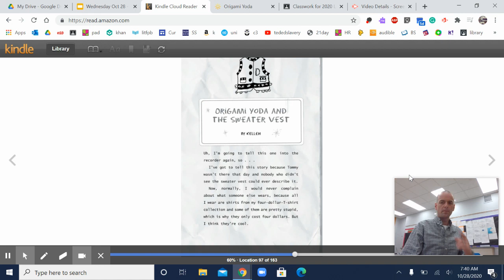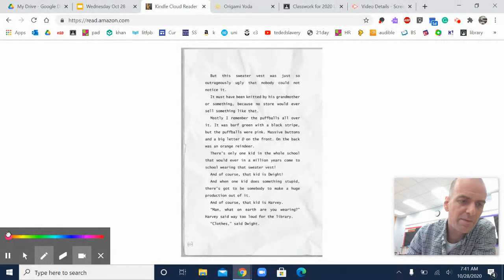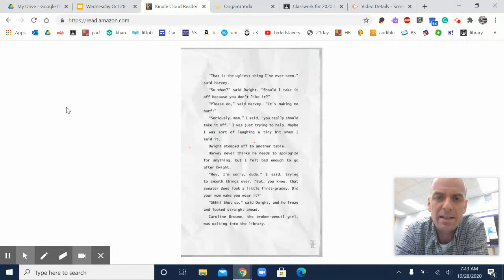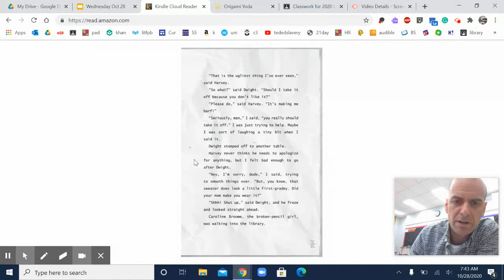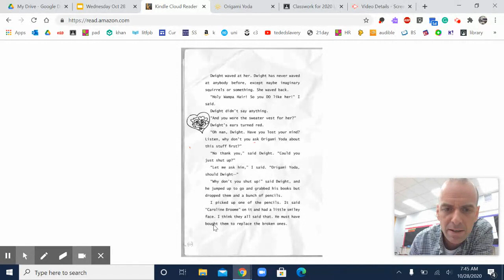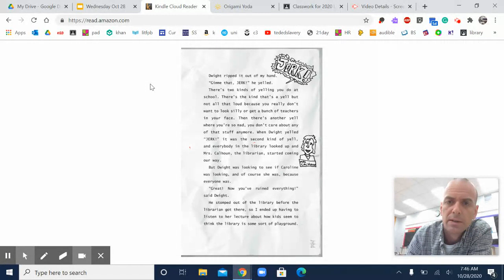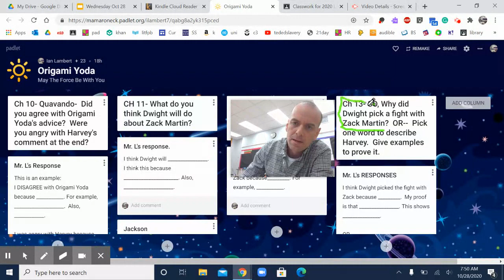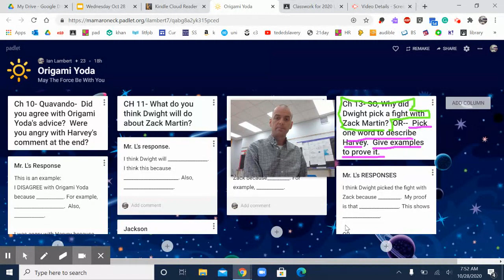Ch 13- Ugly Sweater Vest